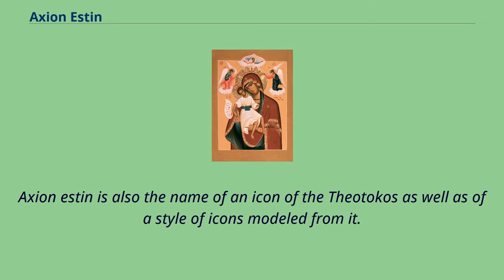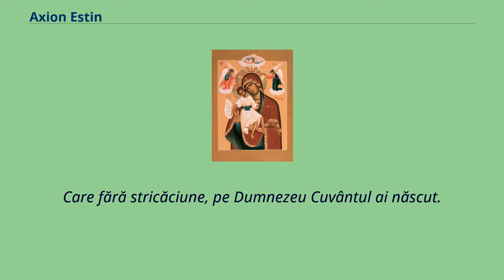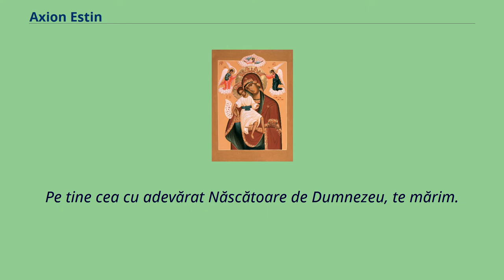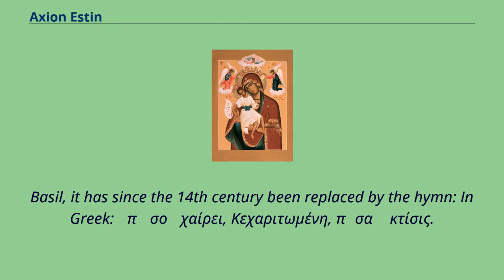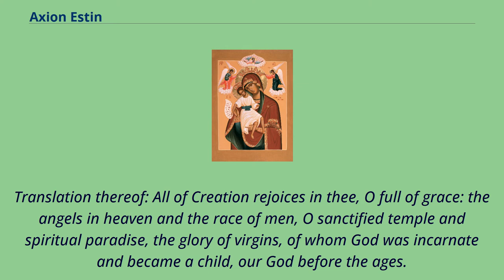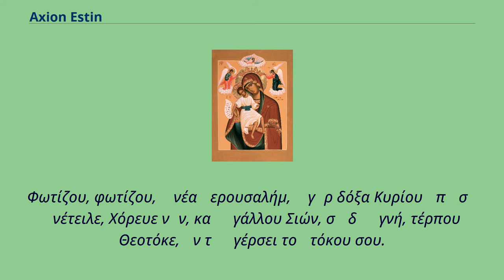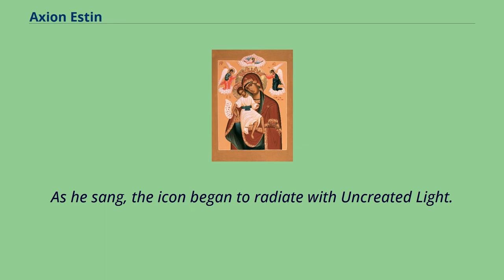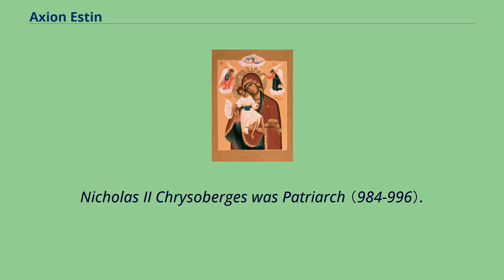Axion Estin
Russian icon of the Theotokos, Dostóino yesť （Axion Estin）, 19th century.
Axion estin （Greek: Ἄξιόν ἐστιν, Slavonic: Достóйно éсть, Dostóino yesť）, or It is Truly Meet, is a megalynarion and a theotokion, i.
e.
a magnification of and a Hymn to Mary used in the Divine Services of the Eastern Orthodox and Byzantine Catholic churches.
It consists of a troparion and a sticheron composed in honor of the Theotokos （i.e. the Virgin Mary）.
Axion estin is also the name of an icon of the Theotokos as well as of a style of icons modeled from it.
The hymn in Greek is: Ἄξιόν ἐστιν ὡς ἀληθῶς, μακαρίζειν σε τὴν Θεοτόκον, τὴν ἀειμακάριστον καὶ παναμώμητον καὶ μητέρα τοῦ Θεοῦ ἡμῶν.
Τὴν τιμιωτέραν τῶν Χερουβεὶμ καὶ ἐνδοξοτέραν ἀσυγκρίτως τῶν Σεραφείμ, τὴν ἀδιαφθόρως Θεὸν Λόγον τεκοῦσαν, τὴν ὄντως Θεοτόκον, σὲ μεγαλύνομεν.
The hymn In Church Slavonic is: Достойно есть яко воистину блажити Тя, Богородицу, Присноблаженную и Пренепорочную и Матерь Бога нашего.
Честнейшую Херувим и славнейшую без сравнения Серафим, без истления Бога Слова рождшую, сущую Богородицу Тя величаем.
The hymn in Romanian is: Cuvine-se cu adevărat să te fericim Născătoare de Dumnezeu, cea pururea fericită și preanivenovată și maica Dumnezeului nostru.
Ceea ce ești mai cinstită decât Heruvimii și mărită fără de asemănare decât Serafimii.
Care fără stricăciune, pe Dumnezeu Cuvântul ai născut.
Pe tine cea cu adevărat Născătoare de Dumnezeu, te mărim.
One translation of the hymn goes as follows: It is truly right to bless thee, O Theotokos, thou the ever blessed, and most pure, and the Mother of our God.
Thou the more honorable than the cherubim, and beyond compare more glorious than the seraphim, who without corruption gavest birth to God the Word, thou the true Theotokos, we magnif...